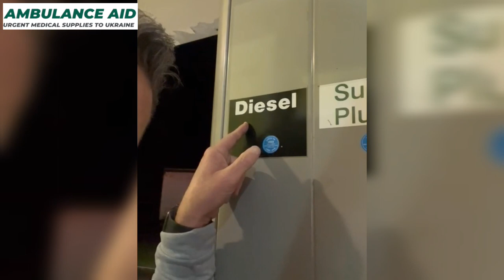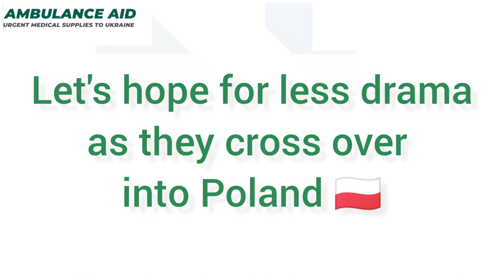Ambulance Aid Vlog part 2 - Petrol Pump Peril!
In the second part of our Vlog, deep in deepest Germany, diesel (and petrol) is bought, sleep is seized and wing mirrors are whacked!

Weʼre raising £25,000 to fund the purchase of ex-NHS ambulances and drive them to Poland stocked with donated medical supplies for transfer to Ukraine.

Alf Rajkowski, Mark Pritchard-Jeffs and their co-drivers, Bogdan Letkowski and Richard Timmis, are driving 2100km across 6 countries - England, France, Belgium, Netherlands, Germany and Poland - to arrive by Thursday evening.

Tania Hébert, coordinator of Medical Aid Ukraine here in the Midlands, has been working around the clock with a team of volunteers collating medical supplies to fill the ambulances to the brim.